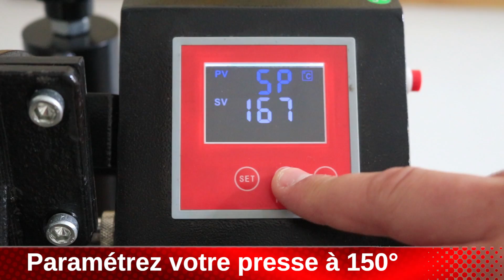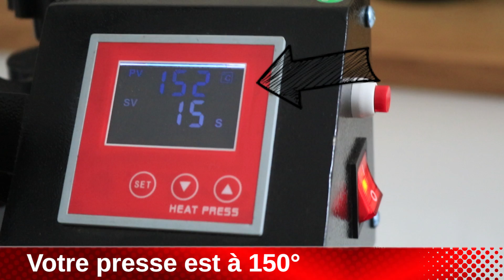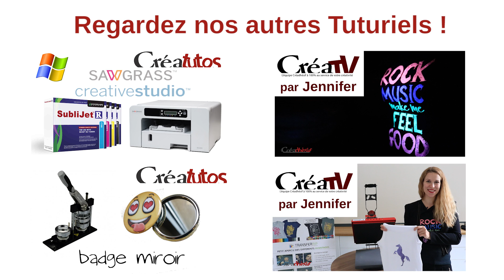Créatutos - Transfert Sérigraphique Numérique Sur Casquette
Nouveau Créatutos sur la presse à Casquette avec système de maintien.